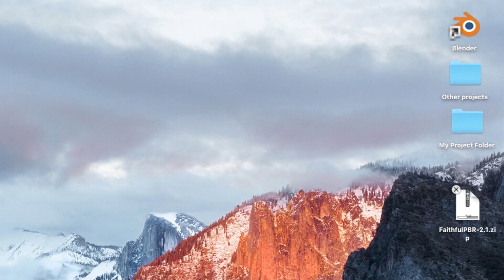How to swap texture packs in 1 minute | Blender 2.8 Minecraft Animation Tutorial #12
Change the default vanilla resource / texture pack for a custom one, maybe even a physically realistic one!

Moo-Ack!
~Patrick W. Crawford